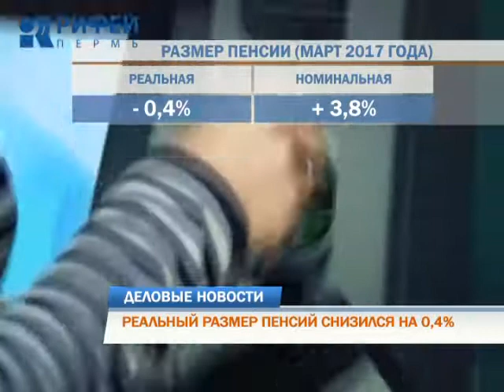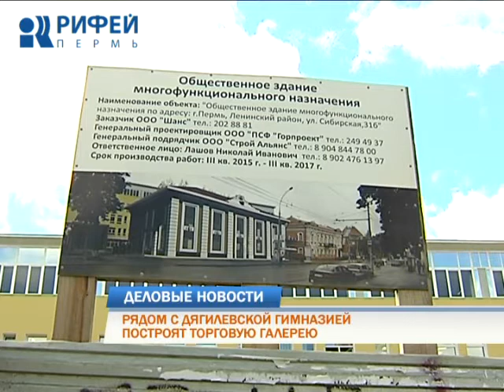Деловые новости 04.05.2017